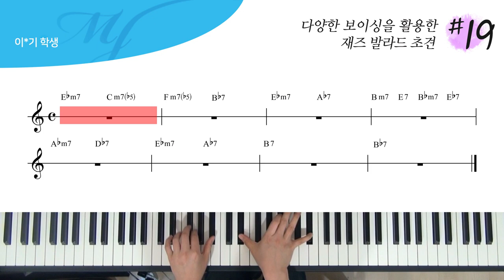다양한 보이싱을 활용한 재즈 발라드 초견 #19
연주 : 이*기 학생

4층 : MJ 재즈피아노 센터 (MJ Jazz Piano Academy)
3층 : MJ 실용음악학원 (MJ Music)